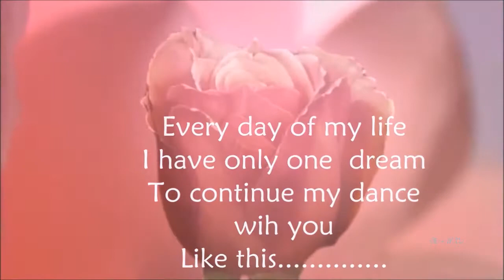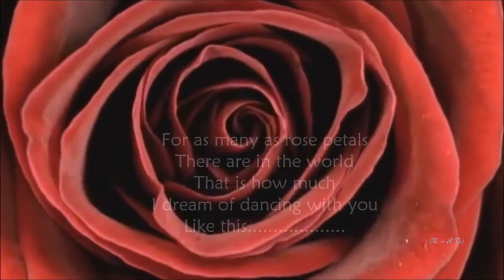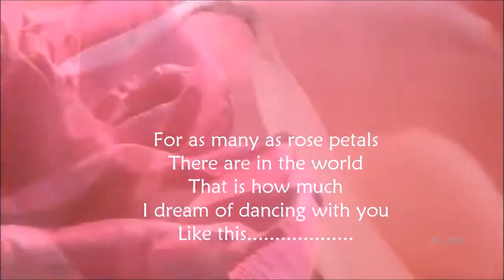Valentine's Day Special Message - With Mia and Sebastian from La La Land - Shostakovich 2nd Waltz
With my Love for Roses, Dance, Romantic Movies created this video with music by Shostakovich - 2nd Waltz - for all who Dream Love.  Amazing rotating roses, clips from the movies War and Peace, La La Land, Cinderella.